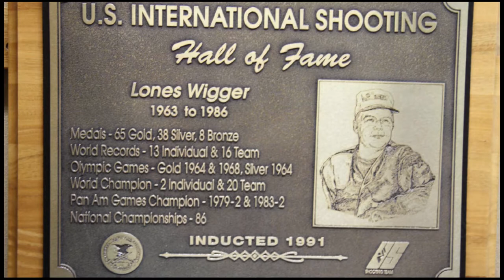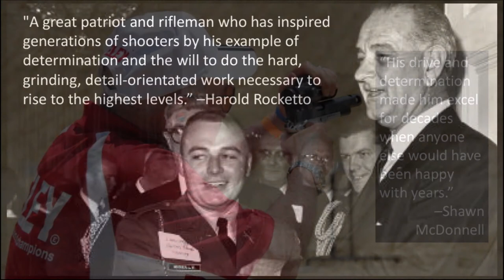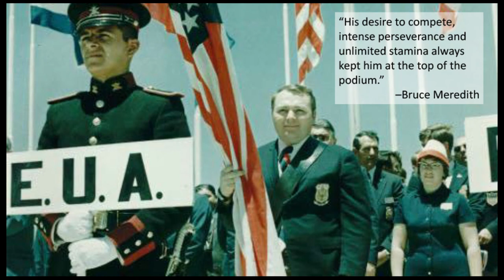Lones Wigger Tribute